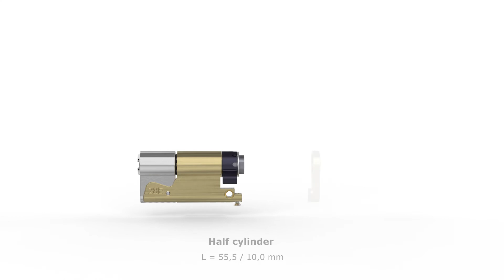CES Modularsystem EN